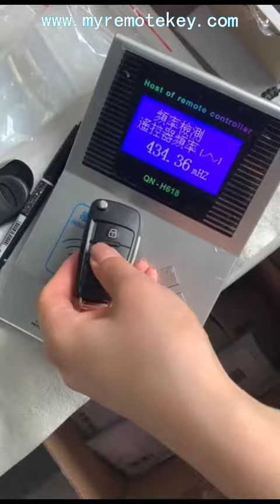How to assemble the Audi car key?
Part Number: 8P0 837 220 D, 8P0837220D
Button: 3
Transponder: ID48
Frequency: 434 MHz
Key blade: HU66
Work on:
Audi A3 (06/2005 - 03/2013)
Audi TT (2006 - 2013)